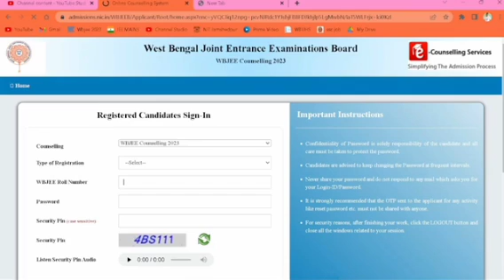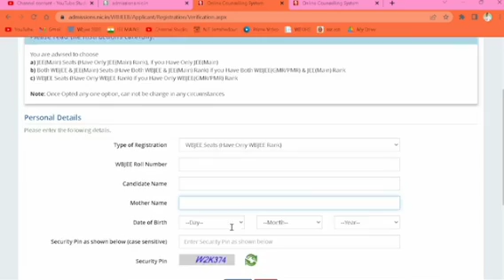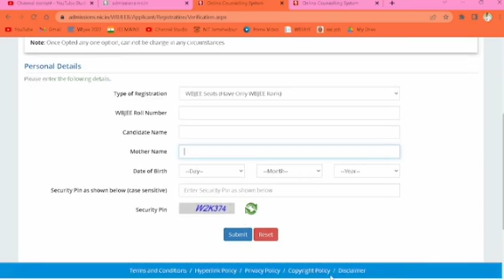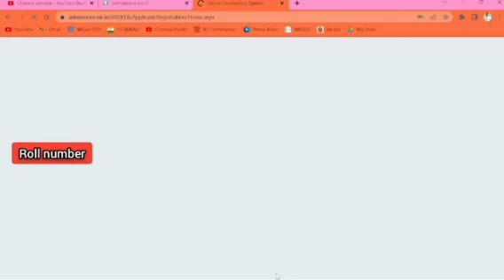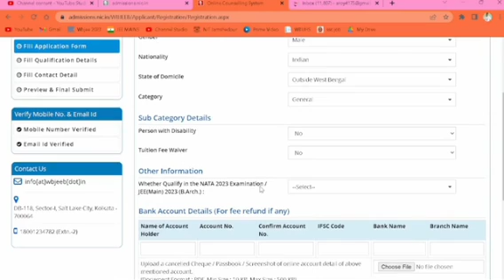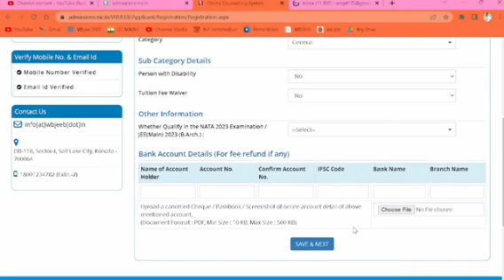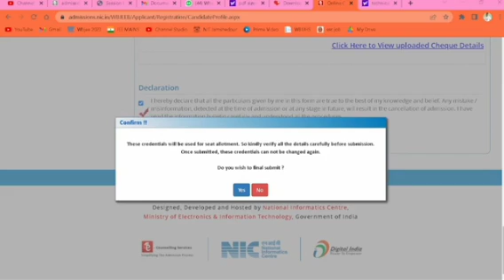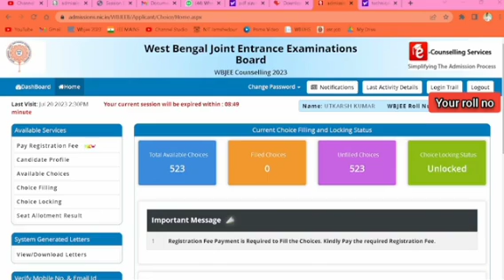WBJEE Counselling Registration | Step By Step 🔥| Full Process | Don't Do Mistakes | WBJEE 2024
WBJEE Counselling Registration | Step By Step 🔥| Full Process | Don't Do Mistakes

📢Fees- Only ₹199 But Only For 1st 300  students After that fees will be 399 So Hurry Up now🥳
🔥 Features-
1. Dedicated WhatsApp group with me
2. Can Ask Any Question Through group to me directly
3. We will Make your full college list/Choice List According to your rank personally.
4. we have 5 year+ Experience on this field.

🎯CSE/IT/ECE/ME/CE/EE Seats Available:
Full 4 year Fees-
Jis University- 6,66,000
Nshm durgapur-5,31,000
Swami Vivekananda-3,40,000
Abacus Institute-3,63,000
Brainware University-4,90,000
Neotia University-5,06,000
Adamas University-7,47,000